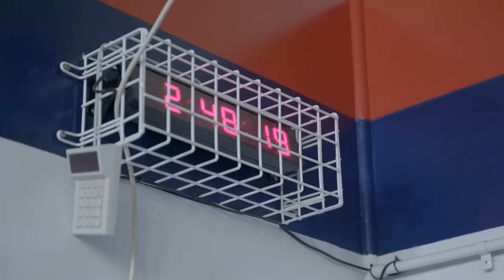Inside Matt Lobbe's game day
We go behind the scenes of Matt Lobbe's game day preparation and routine with exclusive access inside the rooms, on the field and at his house.